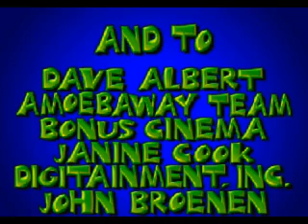Bug Too! (Sega Saturn) - Part 13/13 (Ending)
My third play-through on YouTube!

This time I'm taking on "Bug Too!" for the Sega Saturn. The game was originally released in 1996 as the sequel to "Bug!", featuring 20 levels, all of which are parodies of movies. You can play as Bug or as one of his two sidekicks, SuperFly and Maggot Dog.

I recorded these videos using SSF 0.11 alpha, so please excuse the low frame rate!

Note: This is NOT meant to be a speedrun!